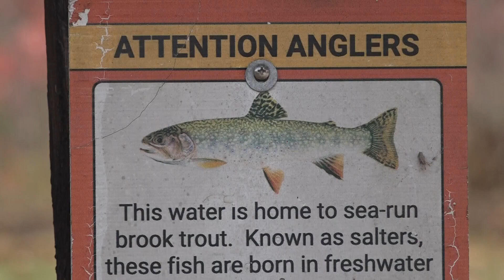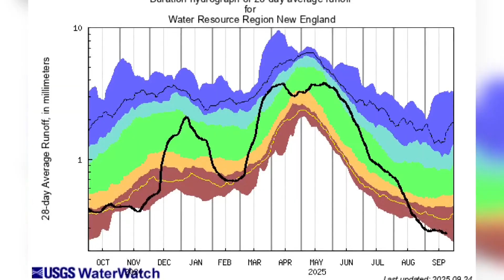Extreme drought threatens survival of Maine's brook trout and salmon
Extreme drought affects water levels Down East, threatening local fish survival as efforts focus on improving fishways to aid migration.